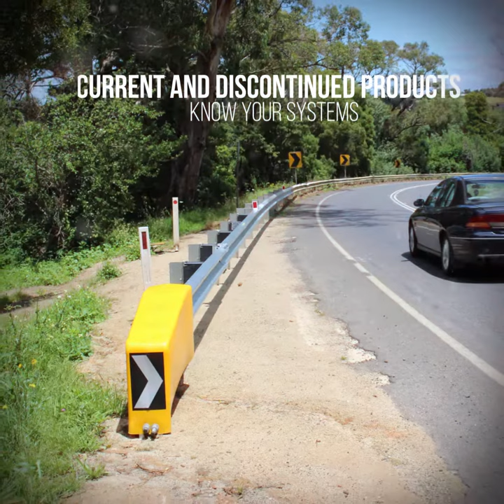Road Safety Barriers Fundamentals Training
This short video details the topics covered in our online or face-to-face Road Safety Barriers Fundamentals training.